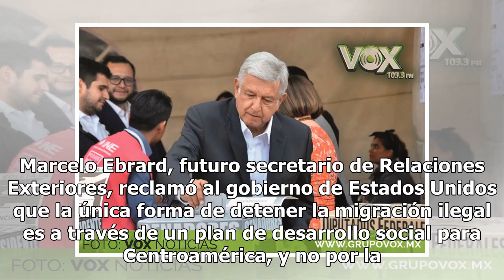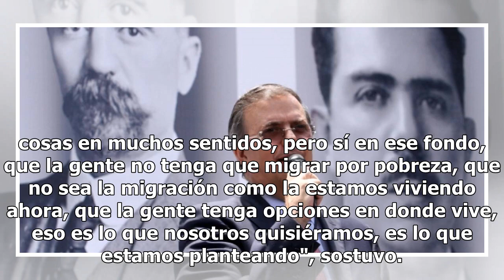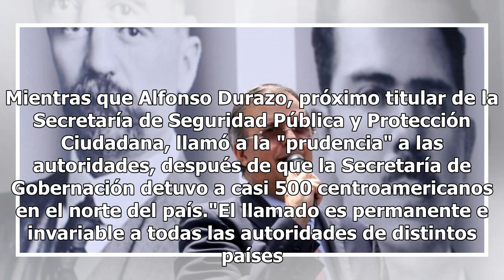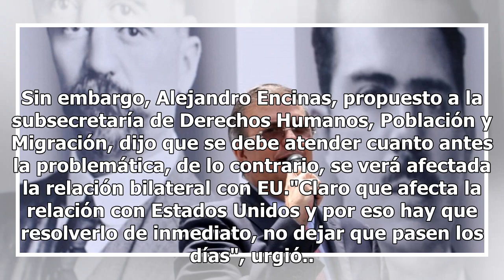Gabinete de AMLO pide prudencia ante crisis migratoria en Tijuana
Marcelo Ebrard, futuro secretario de Relaciones Exteriores, reclamó al gobierno de Estados Unidos que la única forma de detener la migración ilegal es a través de un plan de desarrollo social para Centroamérica, y no por la violencia."Que nos hagan caso, es la solución que hay, no hay otra solución,...